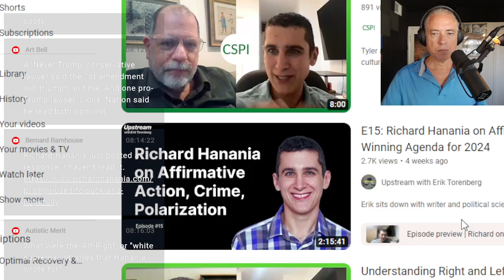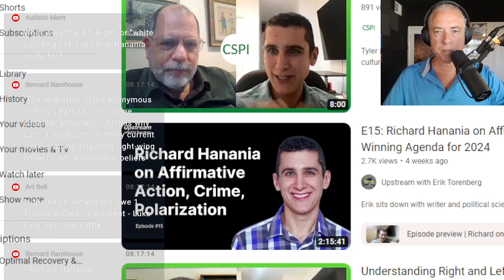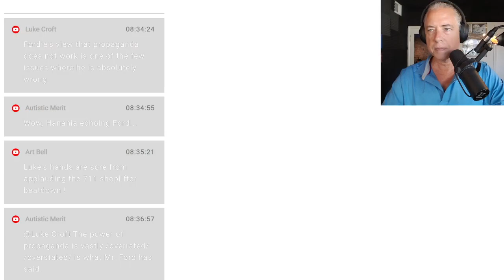Analyzing Richard Hanania's Apology For Writing Alt Right Essays Under A Pseudonym (8-6-23)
22:00 HP: Richard Hanania, Rising Right-Wing Star, Wrote For White Supremacist Sites Under Pseudonym,
28:00 WSJ: He Thought He Saw Wrongdoing on Wall Street. It Took Over His Life.,
31:00 Richard Hanania responds: Why I Used to Suck, and (Hopefully) No Longer Do,